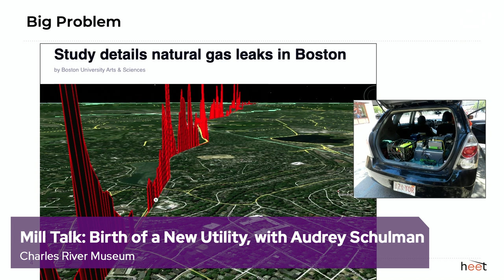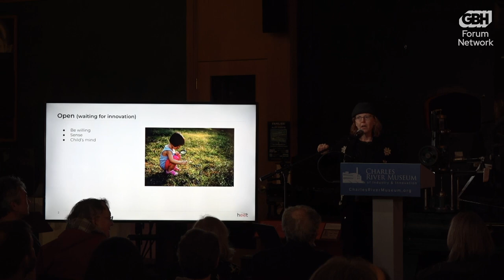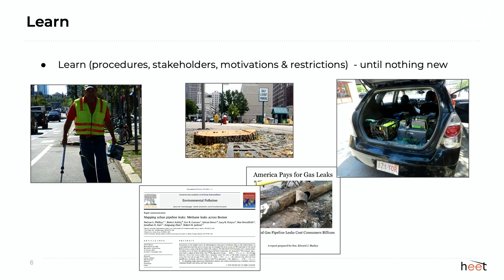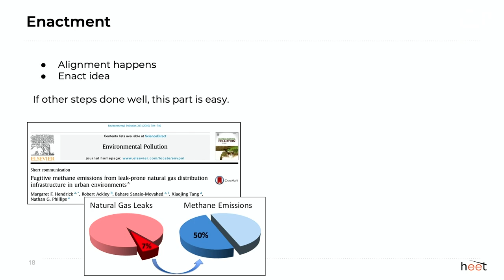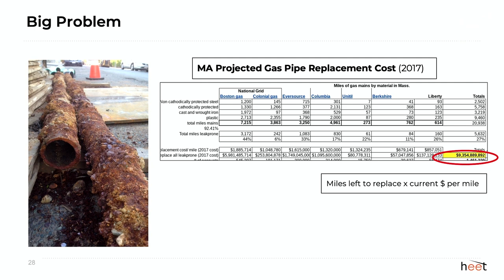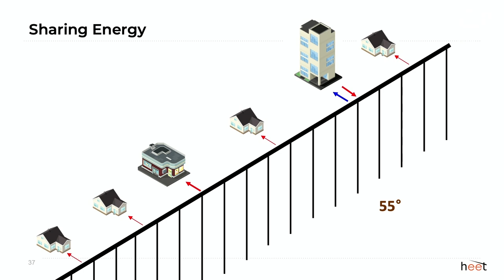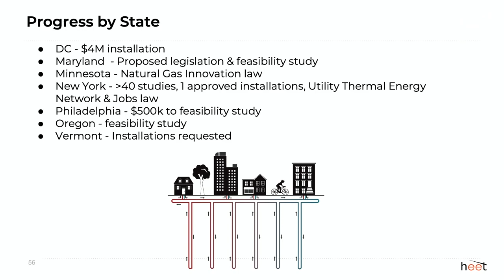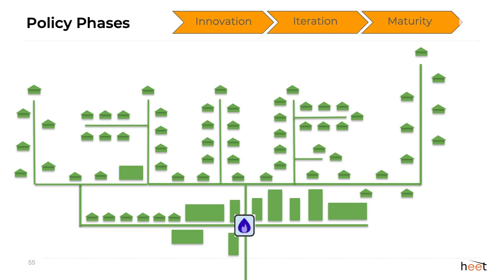Mill Talk: Birth of a New Utility, with Audrey Schulman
It's been over a century since a new utility was created.  Hear the story of how a small local nonprofit, HEET, has innovated a pathway for gas utilities to become a "thermal utilities," delivering you heating and cooling without combustion.  Eversource and National Grid are already selecting sites for the first installations, and over 15 other utilities across the country are following along.  Hear the story of innovation and how to create social change across boundaries with Audrey Schulman, co-founder and Executive Director of HEET.

Featured in the Washington Post as a Climate Hero, she created the first-in-the-nation statewide zoomable public map of utility-reported gas leaks.
She started the Large Volume Leak Study, which discovered a way for gas utilities to identify super-emitting gas leaks and repair them. She has helped develop HEET’s innovative solution to transition gas utilities from gas to networked geothermal, or systems of networked ground source heat pumps. She talks more about this in this talk, who was given at the Charles River Museum of Industry and Innovation in March 2023.

0:00:00 - Introduction
0:00:47 - Welcome Remarks
0:07:15 - Presentation Start
0:42:45 - Q&A
1:20:14 - Closing Remarks